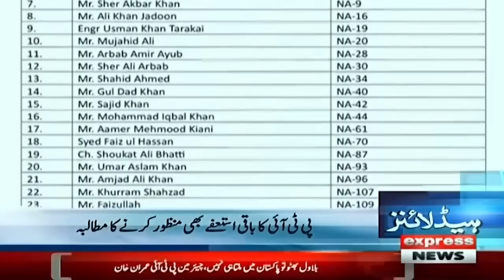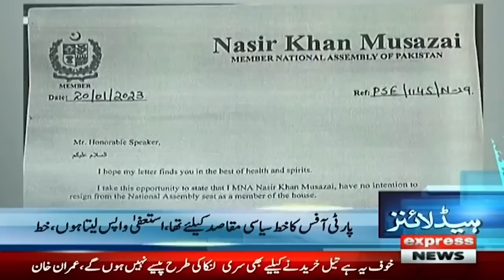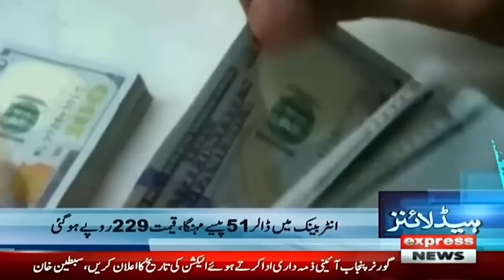- News Headlines 5 AM - Express News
News Headlines 5 AM - 21st January 2023 - Express News